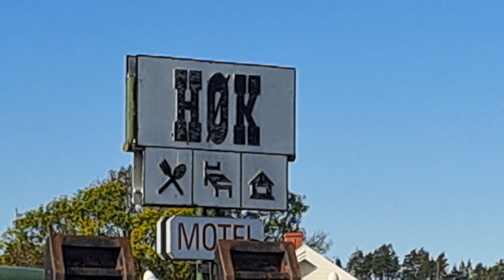Classic European trucks, part 3. Skjeberg - Norway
A small collection of classic European trucks parked at Høk kro.